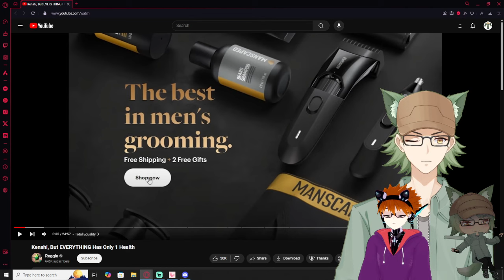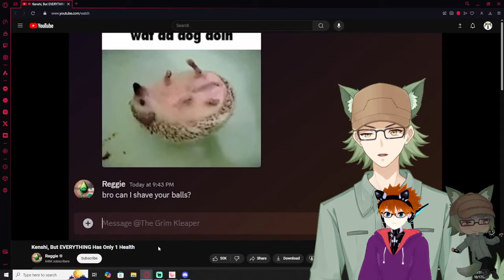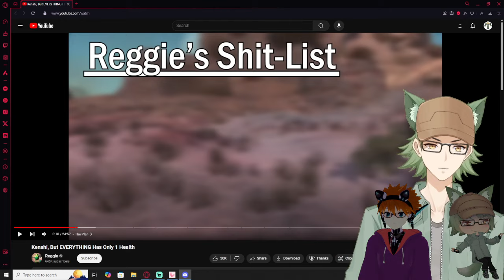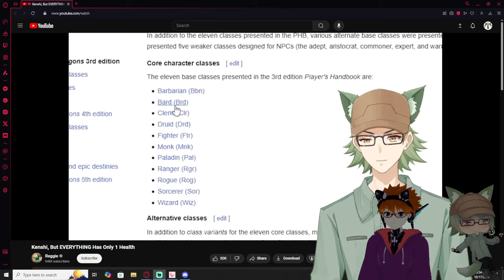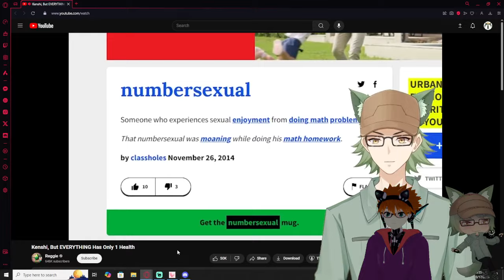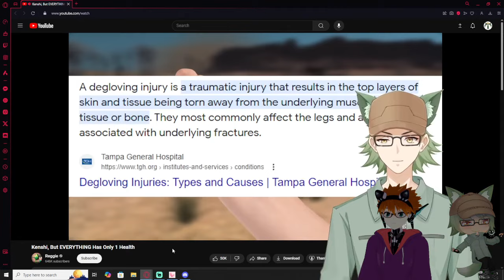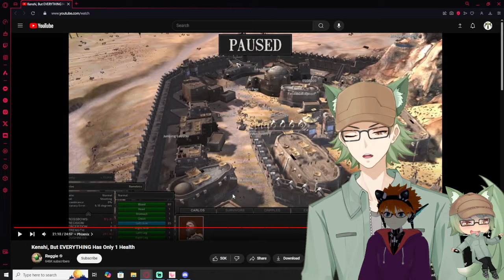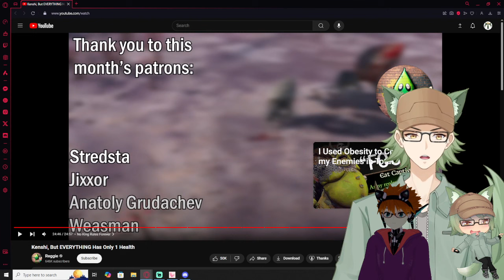Vtubers React to Reggie | Kenshi, But EVERYTHING Has Only 1 Health